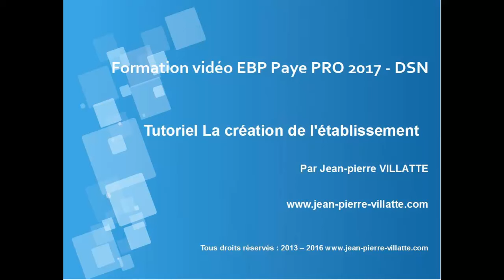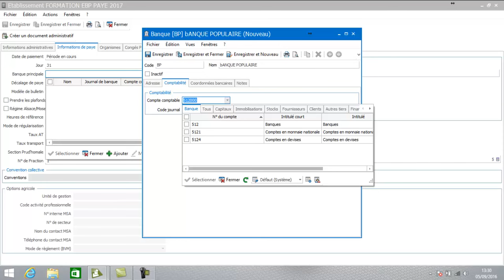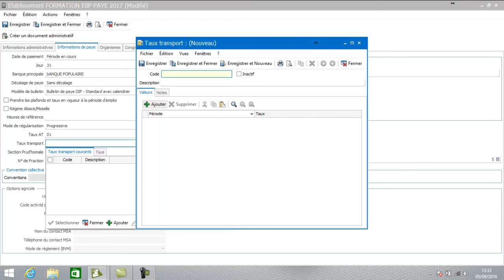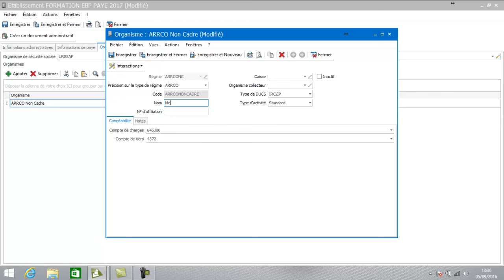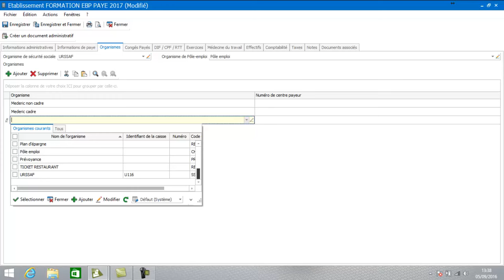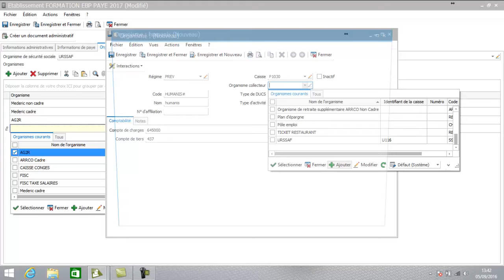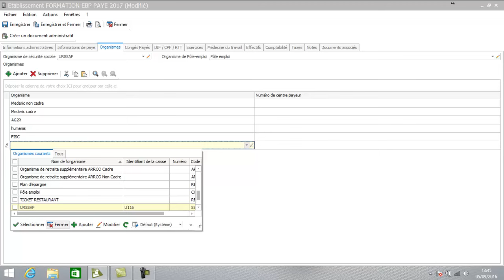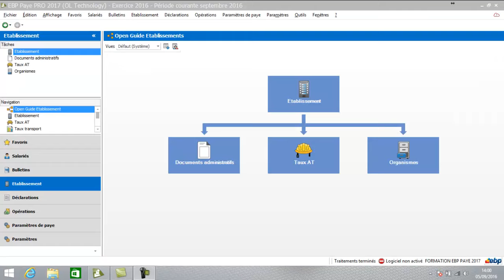4 - La création de l'établissement